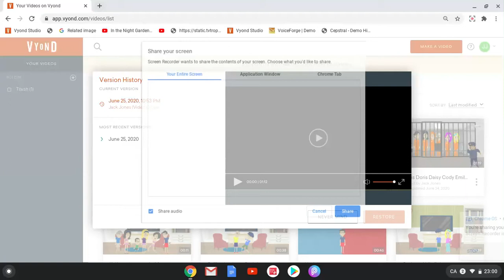Caillou causes a fight/grounded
I hope you guys enjoy this video, I'm gonna start doing Anderson videos